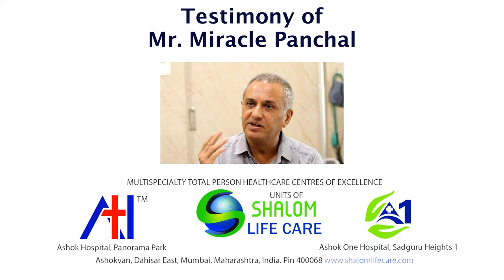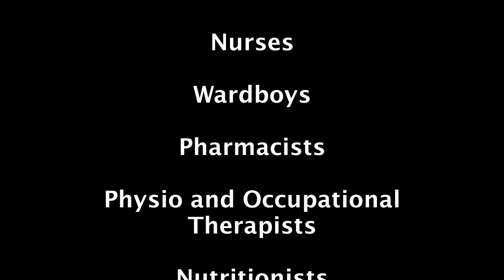Miracle Panchal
This is the testimony of Miracle Panchal, who miraculously recovered from a very critical condition at Ashok One Hospital ICU. Three years later he is completely recovered, thank God and all team members of Ashok One Hospital.